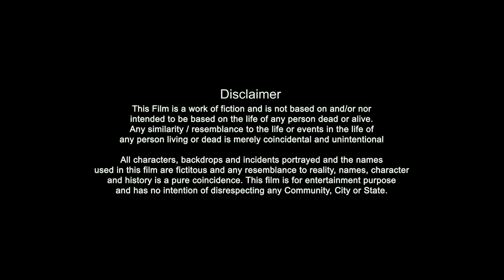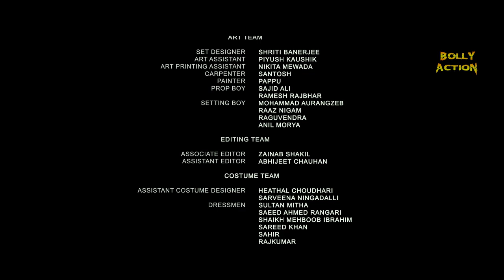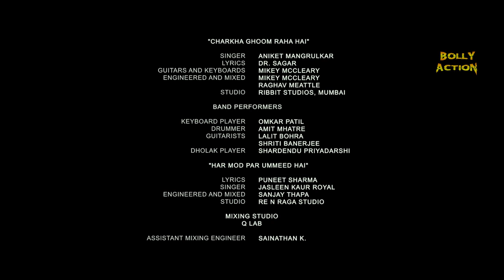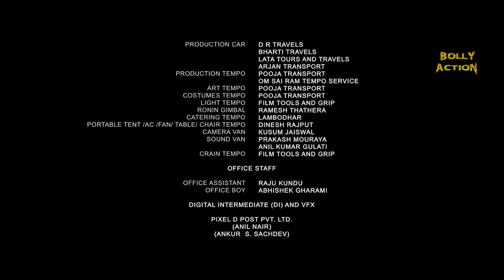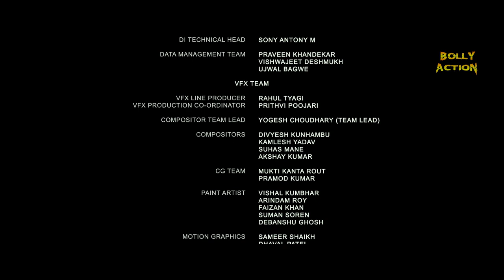Ribbon Full Movie | Sumeet Vyas, Kalki Koechlin, Jaimini Pathak | Hindi Movie 2024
Sahana and Karan, a young married couple, face various challenges when they are forced to deal with an unplanned pregnancy. Their lives become more stressed when they need to take care of a baby.

Movie - Ribbon
Starcast - Sumeet Vyas, Kalki Koechlin, Jaimini Pathak, Sumeet Goel, Kalyanee Mulay
Director - Rakhee Dandilya